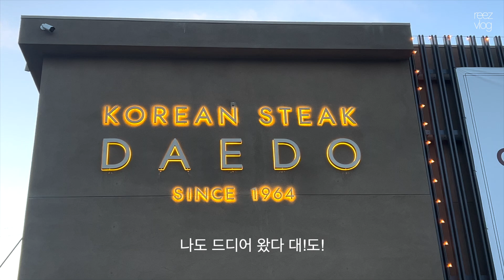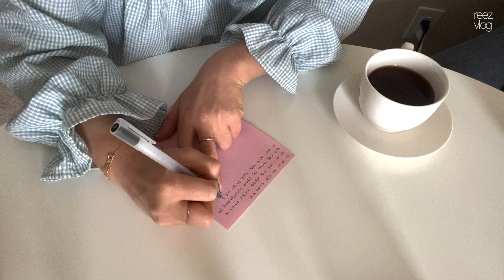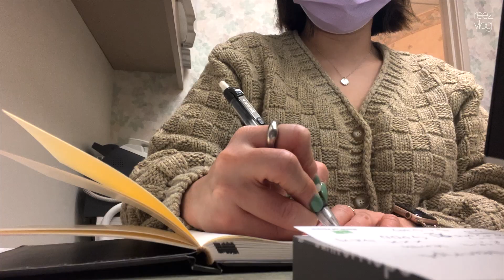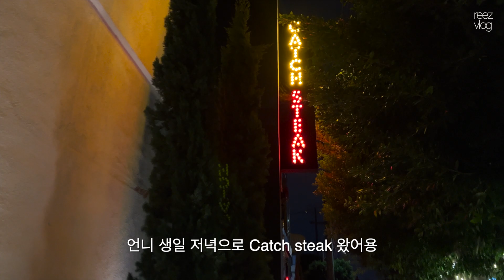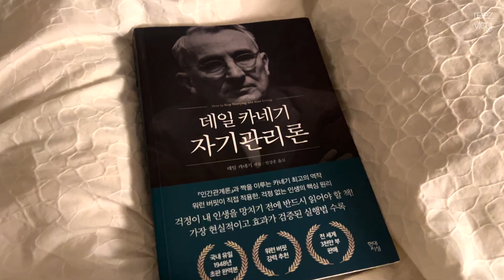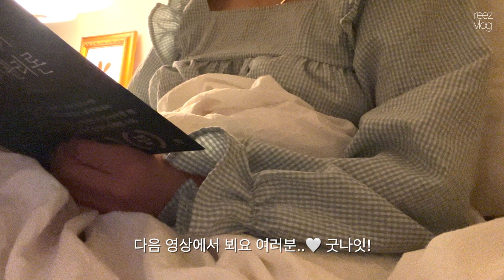LA vlog. Catch Steak. Diptyque. 대도 식당. 엘에이 맛집. the grove. 주말 브이로그. 잔잔한 일상을 곁드린 엘에이 일상 브이로그.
➰영상은 1080p로 보시면 더 좋은 퀄리티로 보실수있어요! 감사합니다 🖤

안녕하세요 여러분 리즈입니다
정말 오랜만에 영상 들고 왔어요!
이번 영상은 소소하고 잔잔한 저의 주말 일상을 담아봤어요
재밌게 봐주셨으면 해요 감사합니다